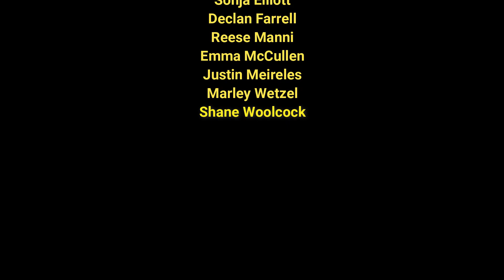CNN 2 28 20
Crest News Network Feb. 28, 2020 edition.